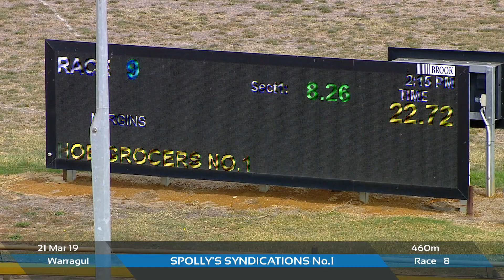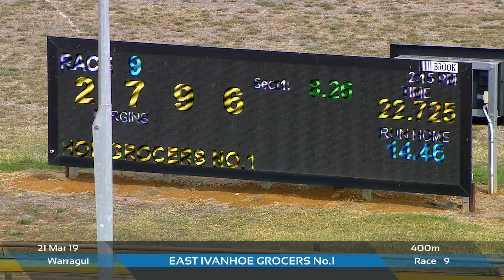WGL THU 21 MAR 19 R9